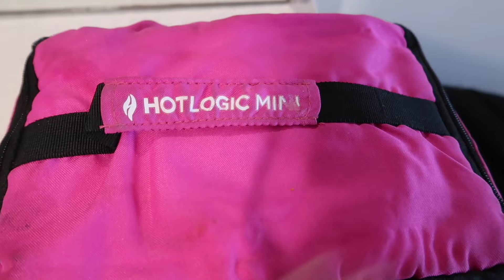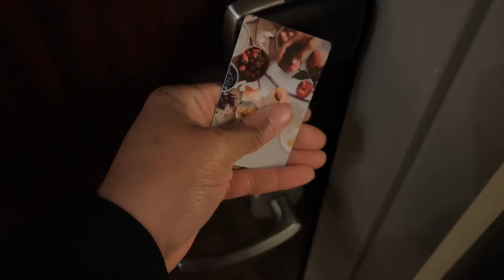Flight Attendant Life| Come to work with me… First trip of the NEW YEAR| SAN JUAN+ NEWARK LAYOVER!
Welcome back to my life as a flight attendant! On todays Journey we are working a three day trip. This is my first trip of 2024! We visit San Juan AND Newark… Packing for the heat and the cold is always a mission, but we get it done!!

Xoxo
Melissa 💕